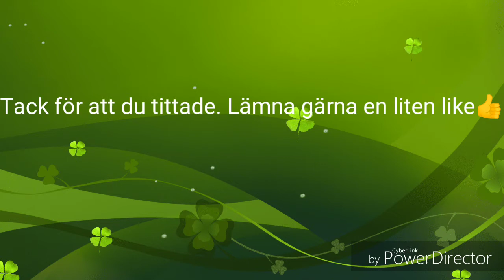En liten update på Youtube??!! 😀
Rediskernings program PowerDirector

Mobil sony xperia x compact